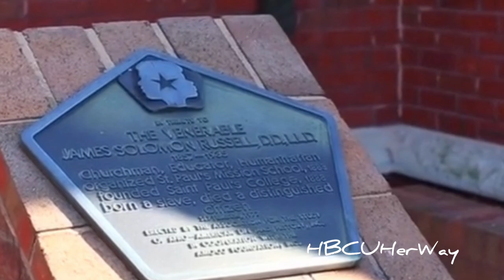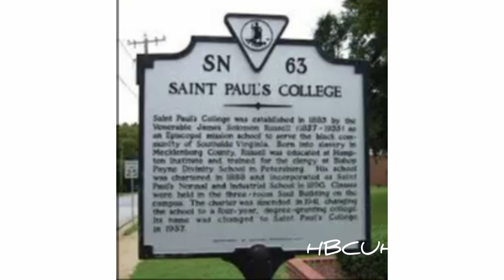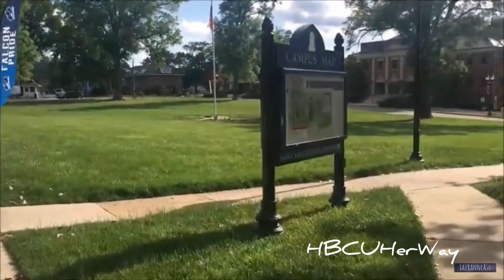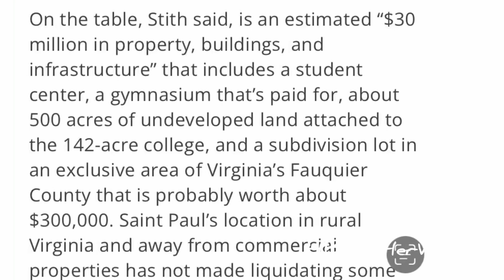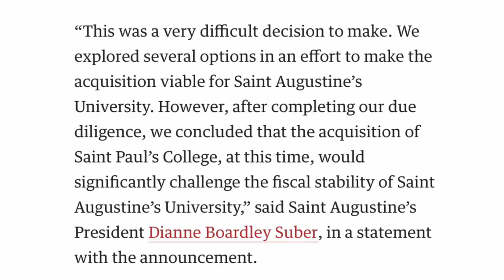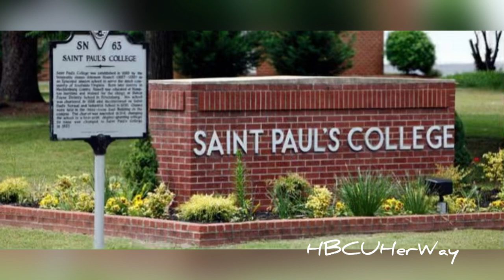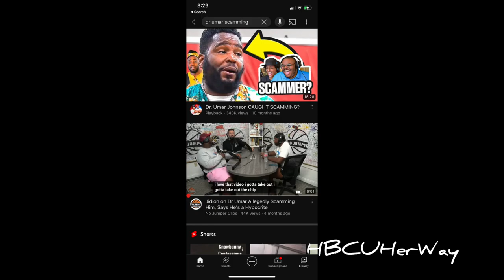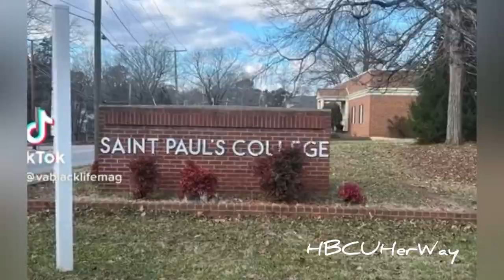THE FALL OF SAINT PAULS COLLEGE. BROKEN PROMISES AND LIES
SPC4life
Joan Gosier-YouTube
Black anonymous YouTube
Chronicles of higher education YouTube
Vablacklufemag- tiktok